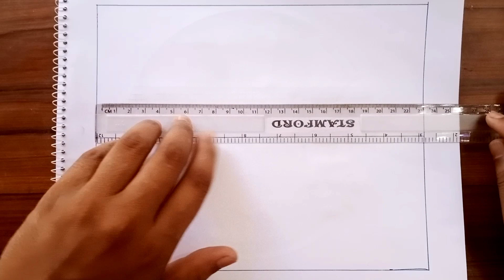Best Easy Scenery Drawing || Easy Pencil Drawing Technique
Hrh art and drawing
Easy painting drawing 2023
How to draw scenery by Arcylic painting and poster colour
Easy scenery technique by poster colour
# Acrylic scenery drawing
Sobi aka video
Easy to draw scenery by poster colour
Easy art scenery drawing technique step by step painting
Easy painting techniques Step by step
Easy painting
How to draw a very easy scenery by Arcylic painting
How to draw a lake canvas scenery art in the square
Art video